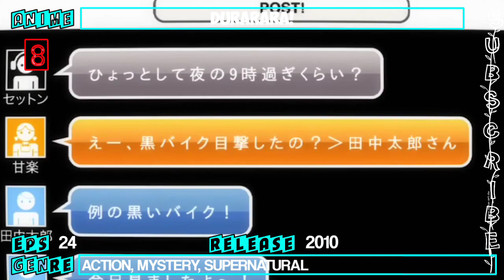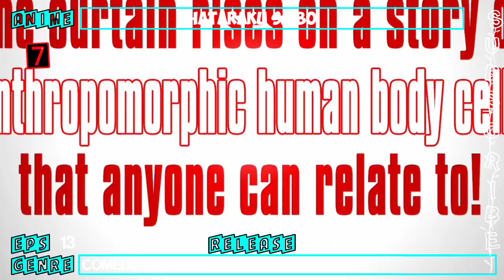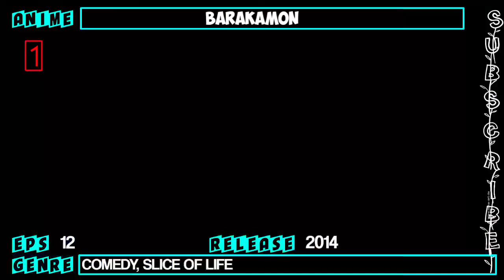10 Saran Anime di Tonton Saat Ngabuburit Puasa - Anime Slice Of Life Terbaik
Anime yang aman ditonton saat puasa, bukan sembarang anime, gw saran nonton anime slice of life terbaik aja, animenya bisa ditonton saat puasa, dan ini 10 anime yang boleh ditonton saat puasa😁

↪Silahkan REQUEST juga anime² bagus lainnya,  dengan komen di kolom komentar❗

↪Dan tonton juga video lainnya, di channel bagi mardi❗

Tetaplah nonton anime and staywibu🎌

÷÷÷÷÷÷÷÷÷÷÷÷÷÷÷÷÷÷÷🎼Music🎼÷÷÷÷÷÷÷÷÷÷÷÷÷÷÷÷÷÷÷÷÷÷÷÷÷÷÷÷÷÷÷÷÷÷÷÷÷÷÷÷÷÷÷÷

10 slice of life anime

If you are the original owner of the media that I use and do not agree to appear on this channel please contact me,  I can delete it from the video

☆Please. If the owner of the anime, picture or the song, want me to delete this video, he can send me message and I will delete it immediately